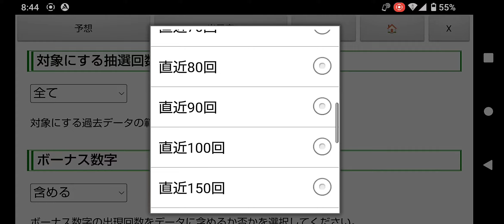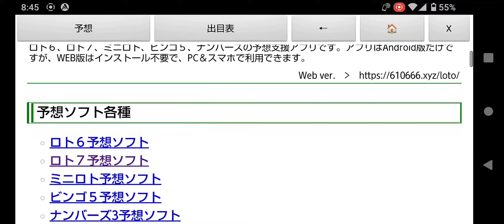3億6千万円のキャリーオーバー中!ロト7の第509回一口予想!東京抽選の出目表＆予想ソフト無料ツール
Google Playストアで公開している「ロト予想ソフト(ロト6、ロト7、ミニロト、ビンゴ5対応)」の「ロト７予想ソフト無料ツール」を使って、2023年2月10日(金)に抽籤が行われる第509回目のLOTO7(ロトセブン)の一口予想をしてみました。

前回の第508回目は１等１口１０億円が出ましたが、次回はまだ３億６千万円のキャリーオーバーが残っています。

キャリーオーバー額が３億６千万円ということで、次回は１等１口だと、８億円前後といったところでしょうか。

MAXの１０億円には届かなくなるので、次回は少し売り上げが減るかもしれません。

第487回は「大阪宝くじドリーム館」での大阪抽籤だったので、しばらくの間は大阪抽籤の結果を省いた、東京のみの出目表を使ったほうがいいかもしれません。

さて、予想ソフトは飽くまで予想を支援するためのものです。

軸数字は、過去１００回の出目表や東京抽選のみの出目表などを見て決定してください。

軸数字を３つ選ぶのが困難な場合は、分析ボタンを利用して予想するのもいいかと思います。

分析ボタンをクリック（タップ）すると、予想の時と同じ設定で、選択した数字１つずつと他の数字との相性をチェックします。

スマホで「東京抽選の出目表」が小さく感じる場合は、スマホを横向きにするといいかと思います。